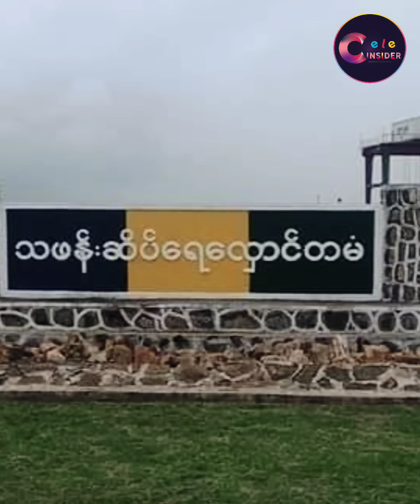မြန်မာပြည်အတွက် အားကိုးရတဲ့ မိုးလေဝသပညာရှင် စုစုစံ ရဲ့ လတ်တလောသုံးသပ်ချက်များ